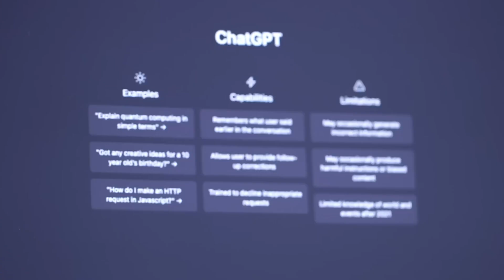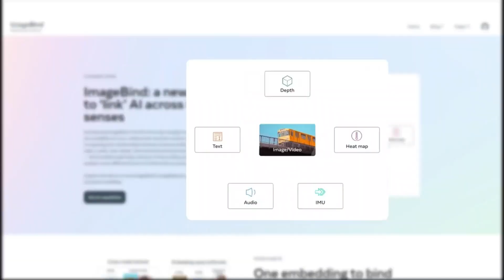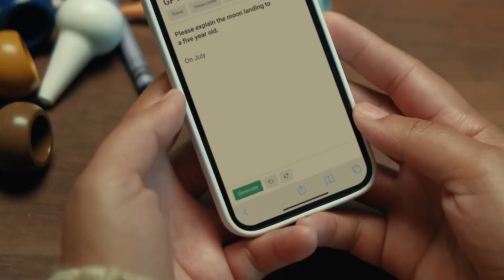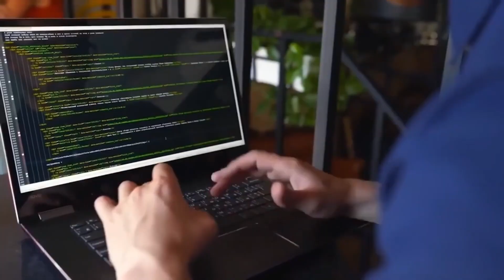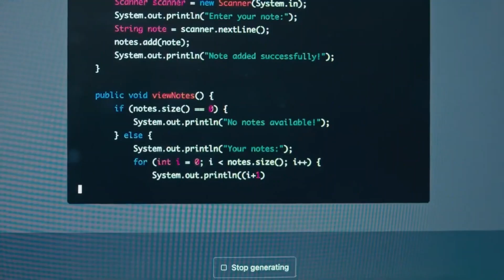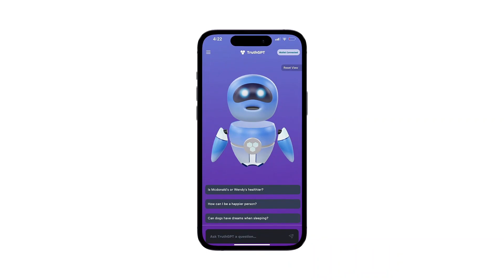ELON MUSK Unleashed TruthGPT SHOCKS The ENTIRE Industry (FINALLY ANNOUNCED!)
In a surprising turn of events, Elon Musk has recently made a groundbreaking announcement: he's set to launch his own version of GPT, called Truth GPT. This new AI promises to be an unbiased, neutral source of factual information, aiming to revolutionise the AI landscape. Let's dive deep into the details of this exciting development that's shaking up the incredible AI race.